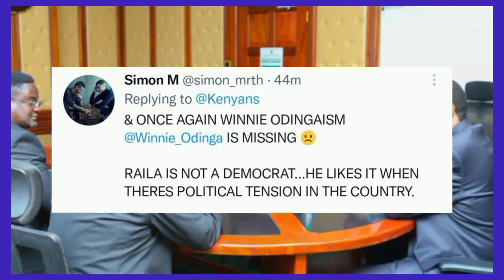KENYANS React as WINNIE ODINGA skips RUTO'S highly profile EALA MPs MEETING held in Kenya KCSE 2022